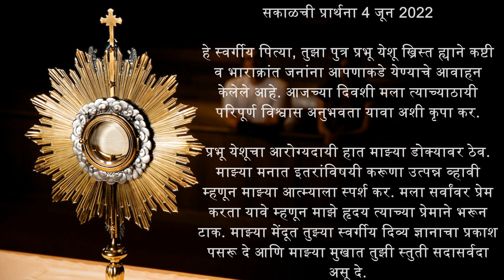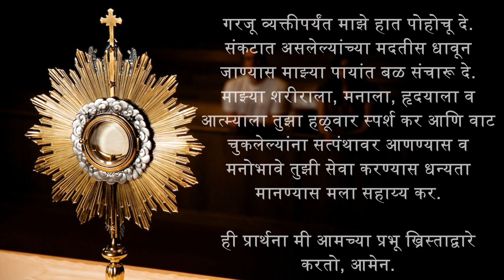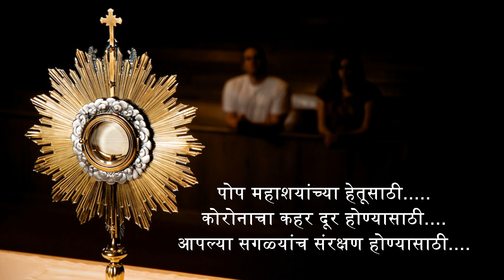4June | प्रभात वंदना | Morning Prayer | Holy Ghost (Spirit) Church, Nandakhal.